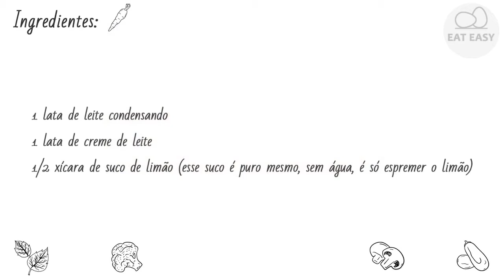MOUSSE DE LIMÃO DEDOS DESENHAM!